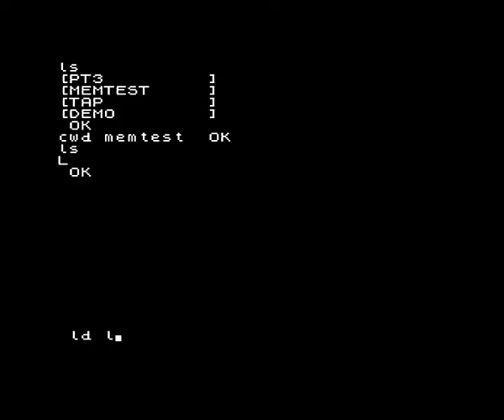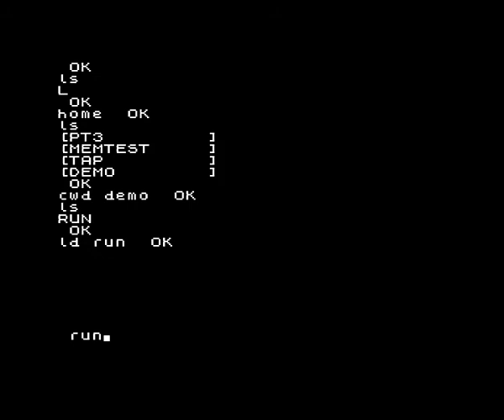aceXpand part II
SD card interface for Jupiter ACE